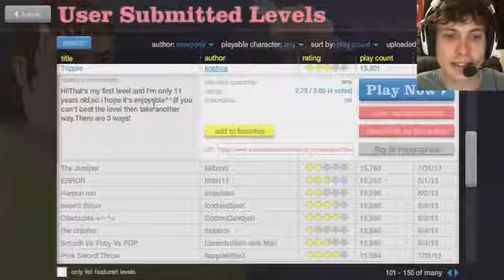18 SWORD THROW Happy Wheels1